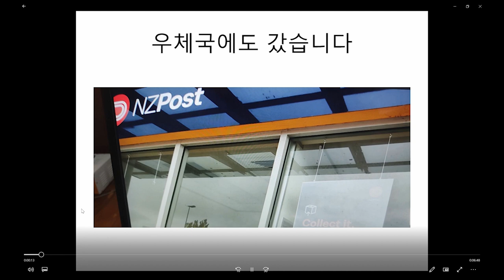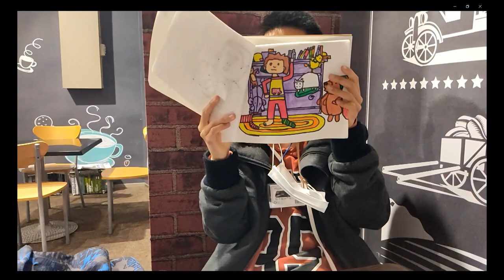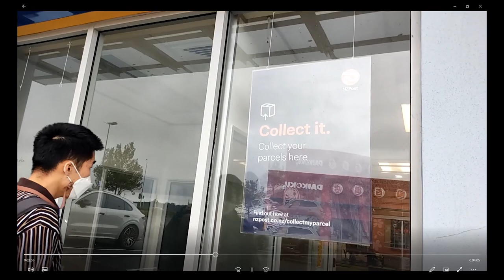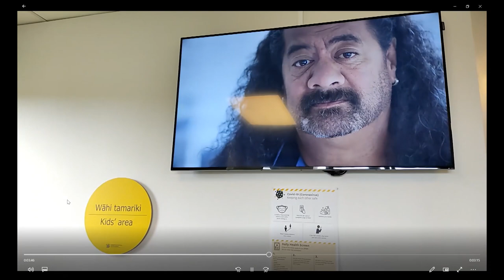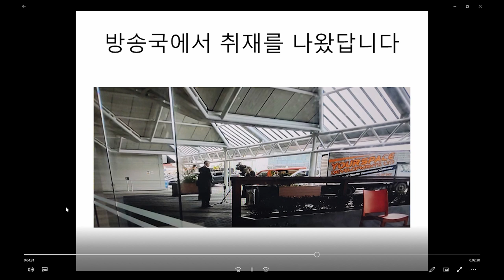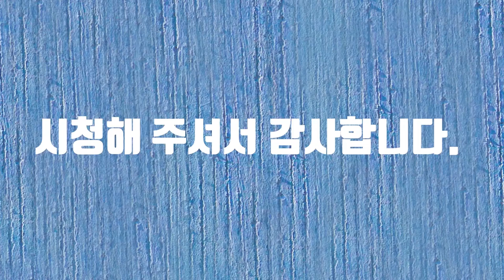뉴질랜드 관공서에 대하여